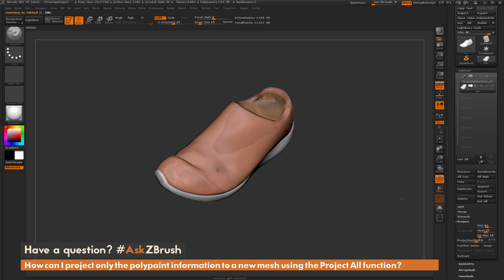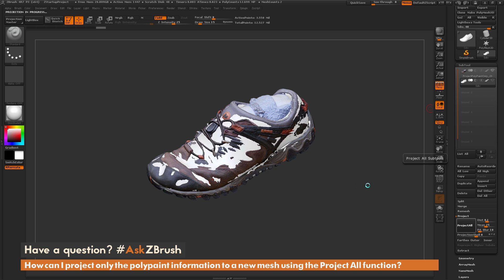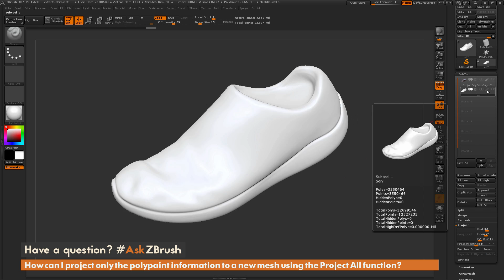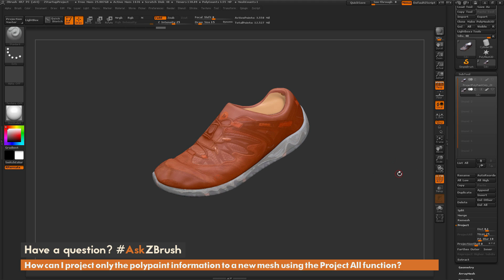AskZBrush: “How can I project only the polypaint to a new mesh using the Project All function?”